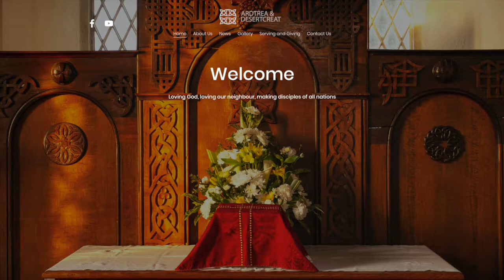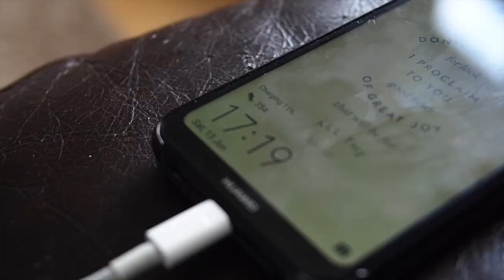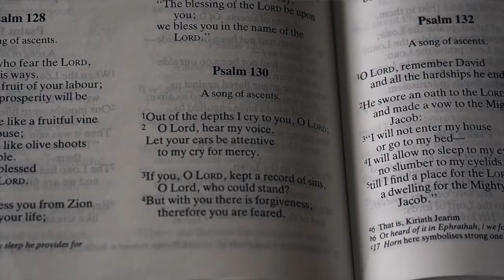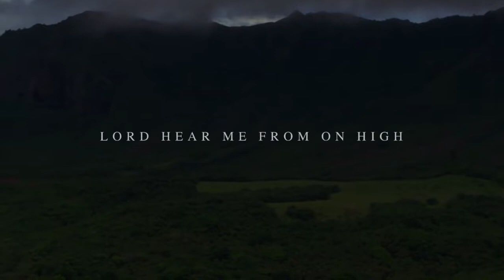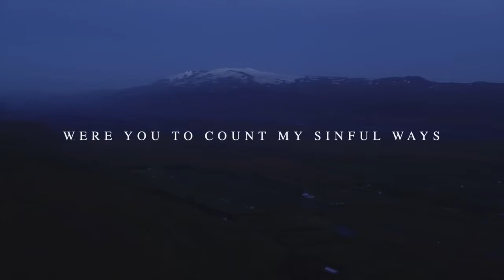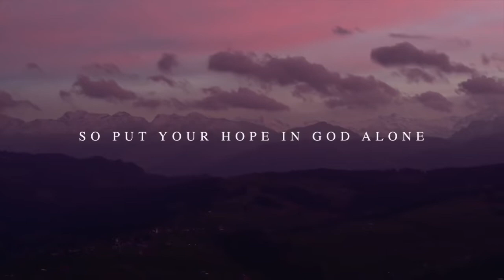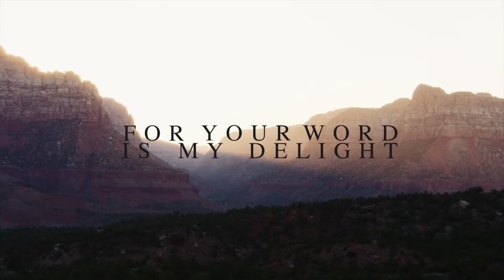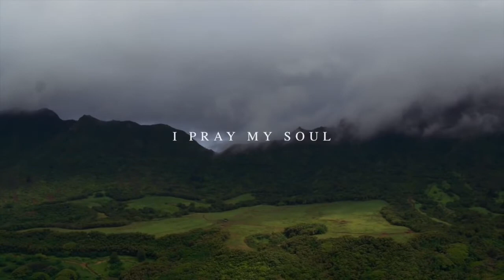Sunday 14th June 2020